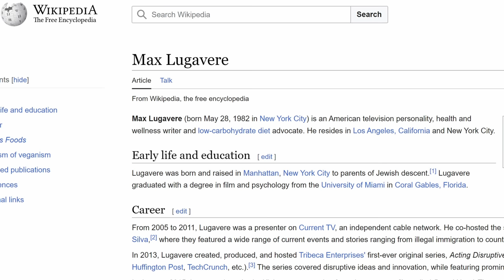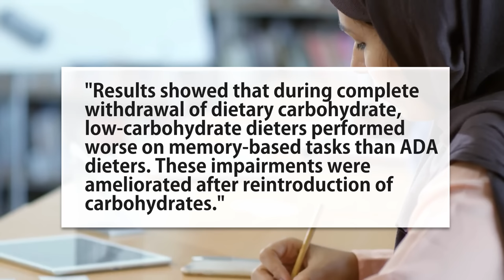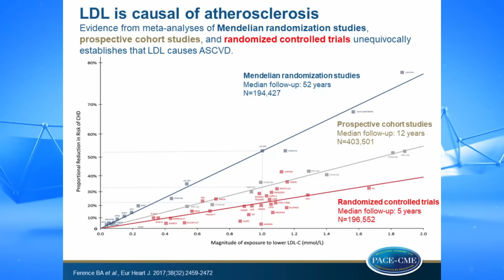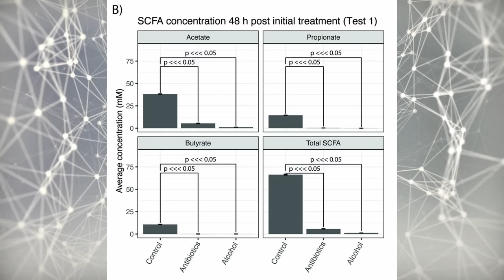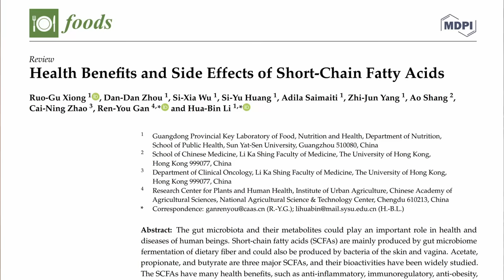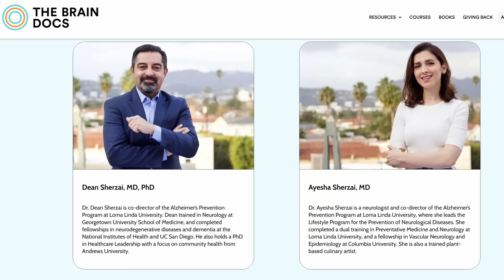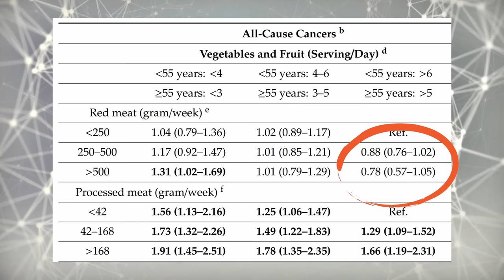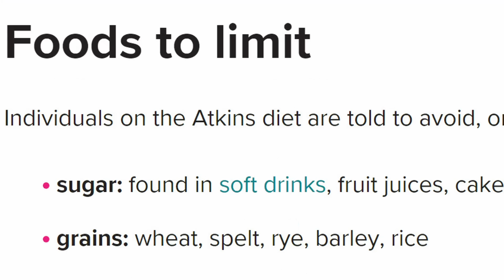Do Meatless Diets Cause Dementia? Max Lugavere Debunked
Max Lugavere appeared on Diary of a CEO to talk about foods and brain health. My response to his claims that animal-based foods are good for dementia and more.